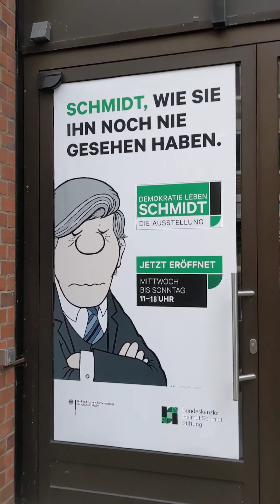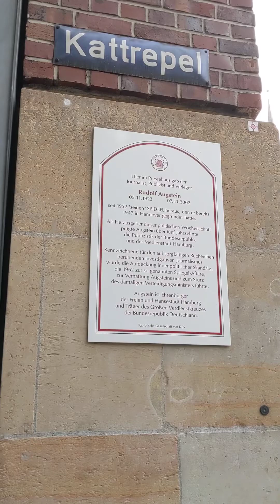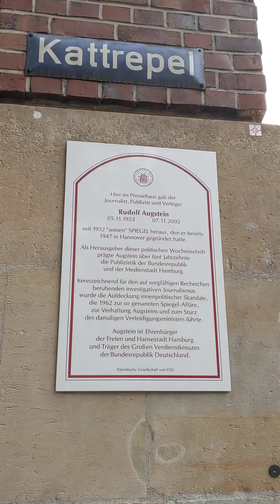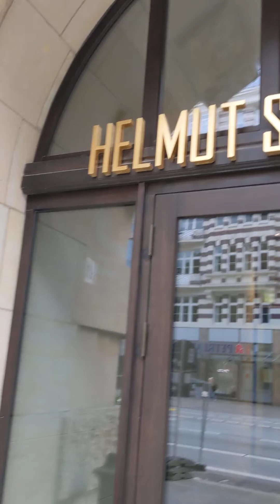Hamburg Święty 132 Papież Benedykt V i 5 Kanclerz Niemiec Helmut ,,Die Zeit ,,